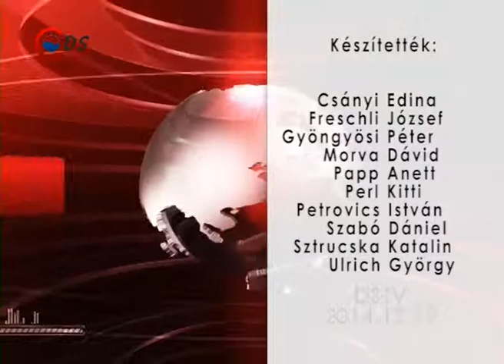2014 12 19 Hírado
Több mint 600 ezer forint értékben adott át ajándékokat rászoruló családoknak a Fidesz dunaújvárosi szervezete

Megtartotta karácsonyi ünnepséggel egybekötött évzáró ünnepségét a Dunaújvárosi Kohász Kézilabda Akadémia együttese.

Élénkül a használtautó-piac. Sokan keresik az importból behozott járműveket